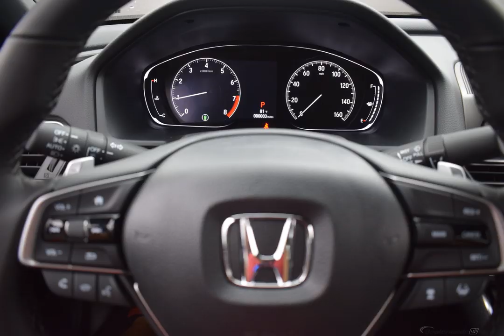2019 Platinum White Pearl Honda Accord 4D Sedan #3490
New 2019 Platinum White Pearl Honda Accord 4D Sedan Sport 2.0T Blk Clth #3490

Options And Features:
Wheels: 19" Machine-Finished Alloy w/Black Inserts|Heated Front Bucket Seats|Cloth Seat Trim|Radio: 180-Watt AM/FM Audio System|4-Wheel Disc Brakes|Air Conditioning|Electronic Stability Control|Front Bucket Seats|Front Center Armrest|Leather Shift Knob|Spoiler|Tachometer|ABS brakes|Automatic temperature control|Brake assist|Bumpers: body-color|Delay-off headlights|Driver door bin|Driver vanity mirror|Dual front impact airbags|Dual front side impact airbags|Four wheel independent suspension|Front anti-roll bar|Front dual zone A/C|Front fog lights|Front reading lights|Fully automatic headlights|Heated door mirrors|Heated front seats|Illuminated entry|Knee airbag|Leather steering wheel|Low tire pressure warning|Occupant sensing airbag|Outside temperature display|Overhead airbag|Overhead console|Panic alarm|Passenger door bin|Passenger vanity mirror|Power door mirrors|Power driver seat|Power moonroof|Power steering|Power windows|Radio data system|Rear anti-roll bar|Rear seat center armrest|Rear window defroster|Remote keyless entry|Security system|Speed control|Speed-sensing steering|Split folding rear seat|Steering wheel mounted audio controls|Telescoping steering wheel|Tilt steering wheel|Traction control|Trip computer|Variably intermittent wipers|Front beverage holders|8 Speakers|Speed-Sensitive Wipers|AM/FM radio: SiriusXM|Exterior Parking Camera Rear|Auto High-beam Headlights|Blind spot sensor: Blind Spot Information (BSI) System warning|Distance pacing cruise control: Adaptive Cruise Control with Low-Speed Follow|Emergency communication system: HondaLink